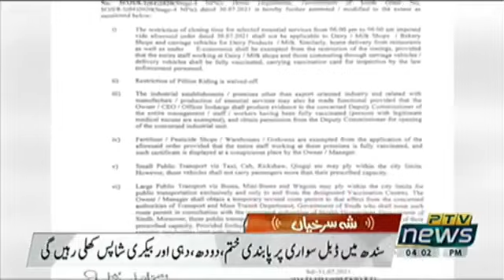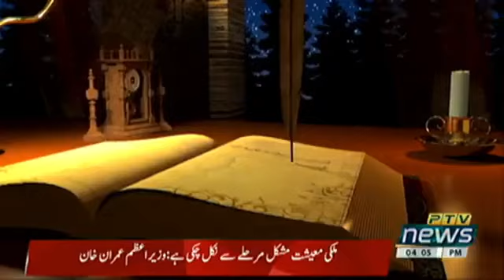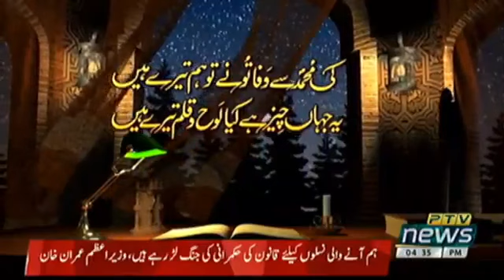Imran Khan live on phone with Public and Responds to Their Questions on the Telephone -01.08.21